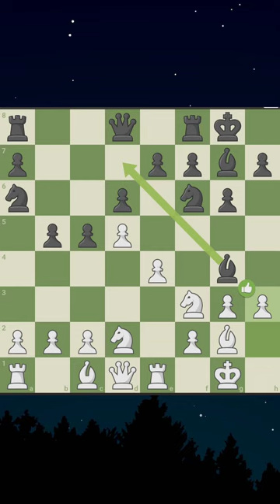Chess tricks on the way | Part 32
About me:
Hey guys this is Devil'D gaming channel. Here you find new Online, Offline, Android, Action, Adventure, Survival gaming videos in HINDI, I hope you are enjoying the video.